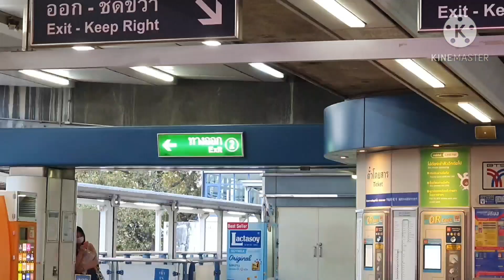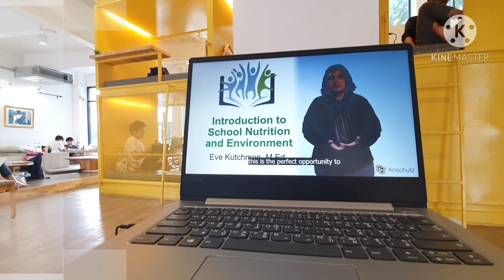Ep.16 NAP LAB ที่นั่งทำงานสุดชิว by joyjoy's story